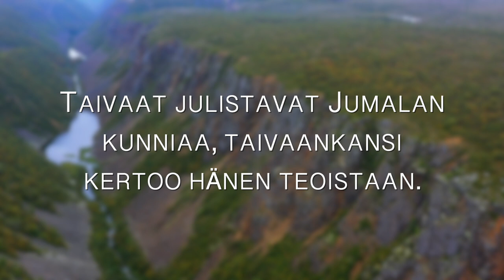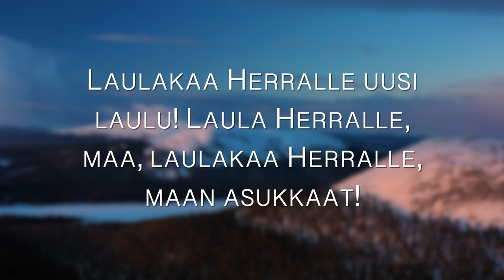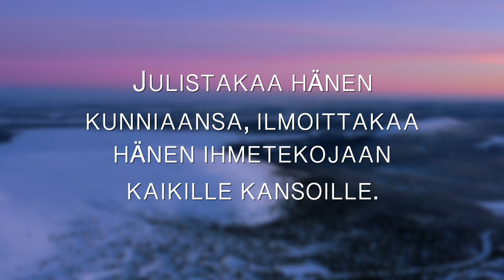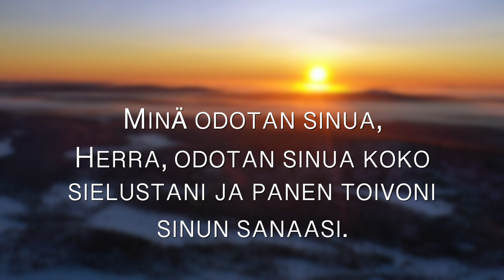TRAILERI 1992 1h 23min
20 Psalmia. Trailerissa Psalmit 19, 96, 130. Kotisivut KORPIARTIST.FI